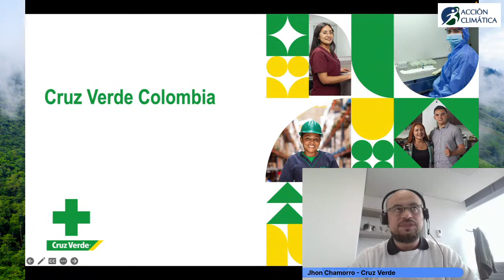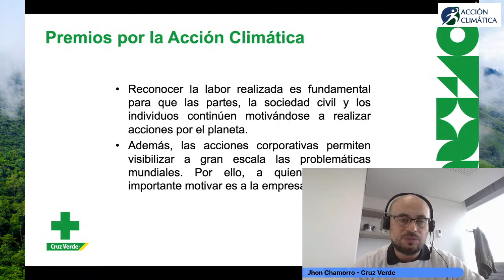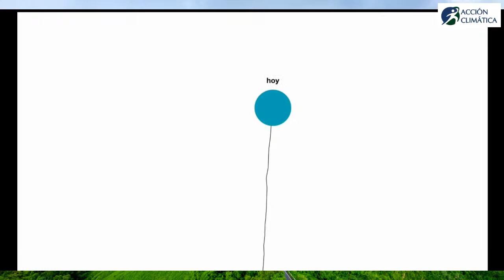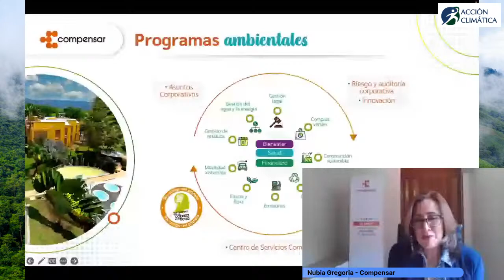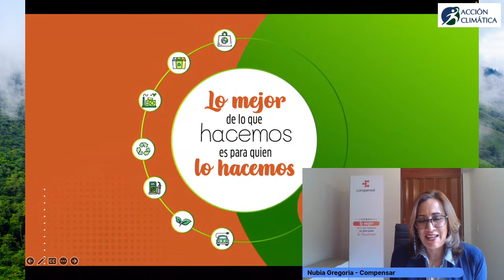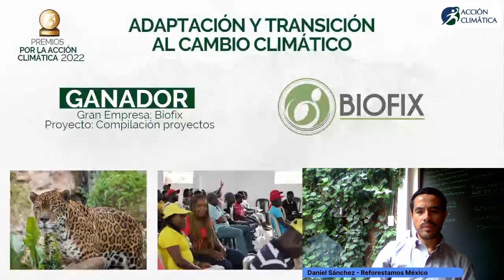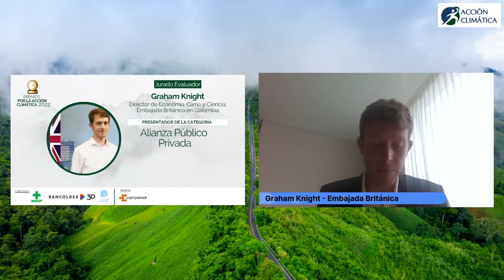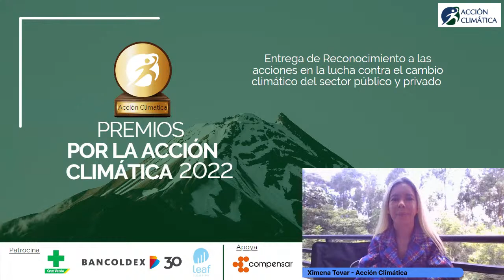Ceremonia | Premios por la Acción Climática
Un premio a nivel Latam organizado y liderado por Acción Climática, cuya primera versión 2022 pretende reconocer, apoyar, impulsar, hacer visible y favorecer las iniciativas de las diferentes empresas, que toman medidas climáticas para favorecer el planeta.